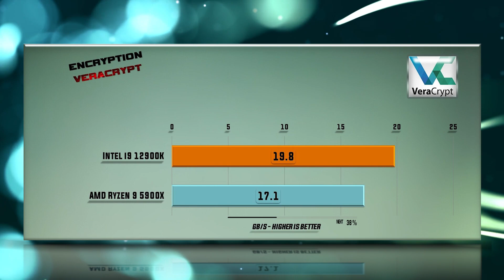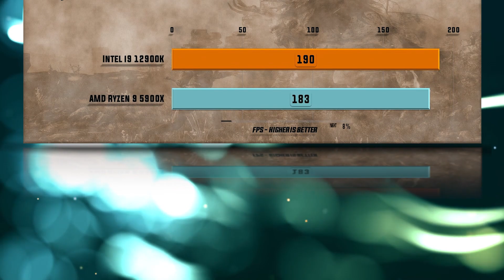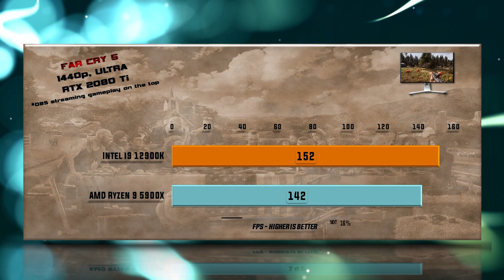Intel i9 12900K vs Ryzen 9 5900X Benchmarks – 15 Tests 🔥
12900K vs 11900K Benchmarks | 15 Tests – Which is better CPU? Which one to choose for gaming and for work?

CPU Tests:
00:00 - X265
00:14 - 7-ZIP Compression
00:26 - VeraCrypt Encryption
00:38 - X264
00:51 - Hitman 1080p
01:03 - Total War Warhammer 1080p
01:19 - SOTR 1080p
01:31 - Witcher 3 1080p
01:44 - Cyberpunk 1080p
01:55 – Cyberpunk 1440p
02:06 - Cyberpunk 4K
02:19 - SOTR 1440p
02:31 - FAR CRY 5 1440p
02:44 - Battlefield V 1080p
02:55 - Metro Exodus 1080p

12900K Specs: 16 cores and 24 CPU threads. Run at 5.30 GHz base 5.00 GHz all cores while the TDP is set at 125 W. Uses LGA 1700 CPU socket. This version includes 30.00 MB of L3 cache on one chip, supports 2 memory channels to support DDR4-3200, DDR5-4800 RAM and features 5.0 PCIe Gen 20 lanes. Tjunction keeps below 100 °C degrees C. In particular, Alder Lake S Architecture is enhanced with 10 nm technology and supports VT-x, VT-x EPT, VT-d.